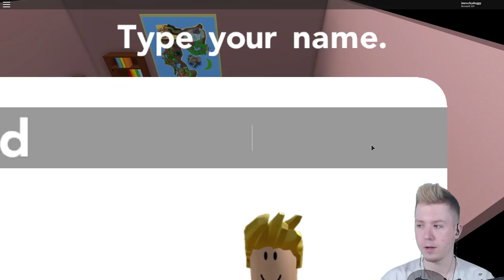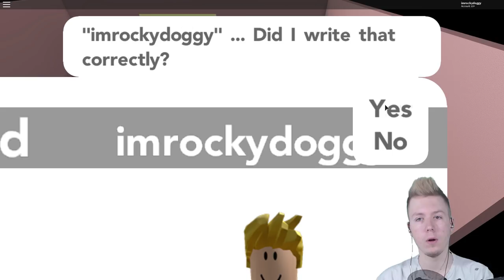ZŁAPMY JE WSZYSTKIE! • Roblox (Pokemon: Brick Bronze #1)